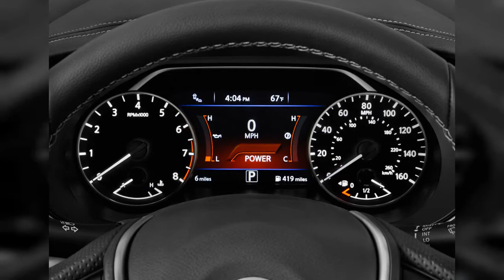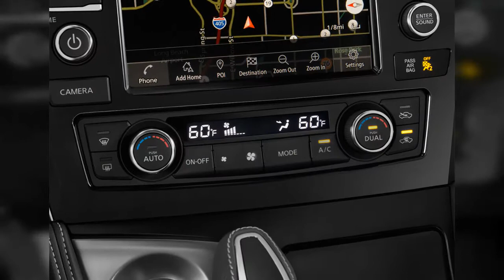2020 Nissan Maxima | FULL TOUR | Interior and Exterior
The 2020 Nissan Maxima is a handsome, relatively sporty sedan in an era when fewer people than ever are interested in one. Find out why the 2020 Nissan Maxima is rated 6.7 by  experts.
0:00 - Intro
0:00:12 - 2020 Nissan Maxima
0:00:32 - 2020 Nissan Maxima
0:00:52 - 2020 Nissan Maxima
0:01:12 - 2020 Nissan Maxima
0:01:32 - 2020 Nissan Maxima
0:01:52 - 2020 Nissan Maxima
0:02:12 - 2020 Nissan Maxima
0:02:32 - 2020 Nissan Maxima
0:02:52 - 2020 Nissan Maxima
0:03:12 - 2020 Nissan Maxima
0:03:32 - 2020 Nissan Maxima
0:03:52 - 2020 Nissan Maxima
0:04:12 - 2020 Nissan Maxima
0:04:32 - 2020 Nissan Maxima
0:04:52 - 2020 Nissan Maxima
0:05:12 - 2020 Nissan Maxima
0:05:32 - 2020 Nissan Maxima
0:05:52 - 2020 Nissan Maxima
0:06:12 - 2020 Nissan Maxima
0:06:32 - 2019 Nissan Maxima SV 3.5L Angular Front Exterior View
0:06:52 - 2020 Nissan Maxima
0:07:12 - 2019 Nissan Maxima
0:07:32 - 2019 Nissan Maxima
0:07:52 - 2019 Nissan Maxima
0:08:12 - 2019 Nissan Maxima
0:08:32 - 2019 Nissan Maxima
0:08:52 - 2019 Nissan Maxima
0:09:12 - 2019 Nissan Maxima, 2018 LA Auto Show
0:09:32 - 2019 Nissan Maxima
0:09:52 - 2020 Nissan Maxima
0:10:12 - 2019 Nissan Maxima SV 3.5L Front Exterior View
0:10:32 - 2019 Nissan Maxima SV 3.5L Side Exterior View
0:10:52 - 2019 Nissan Maxima SV 3.5L Rear Exterior View
0:11:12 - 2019 Nissan Maxima SV 3.5L Trunk
0:11:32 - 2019 Nissan Maxima SV 3.5L Front Seats
0:11:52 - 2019 Nissan Maxima SV 3.5L Rear Seats
0:12:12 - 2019 Nissan Maxima SV 3.5L Instrument Cluster
0:12:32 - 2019 Nissan Maxima SV 3.5L Engine
0:12:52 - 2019 Nissan Maxima SV 3.5L Steering Wheel
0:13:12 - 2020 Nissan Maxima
0:13:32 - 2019 Nissan Maxima SV 3.5L Dashboard